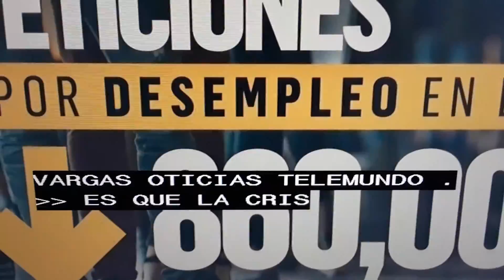USA- la semana pasada 860 desempleados.